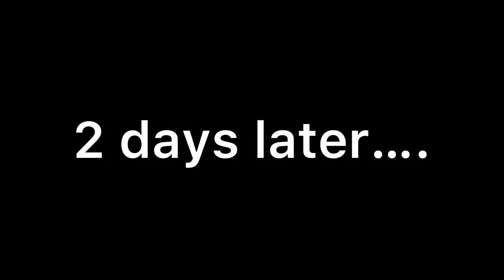JAMBOZZ GETS A NEW TATTOO !!!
so this was the worst 8 hours of my fking life. I think I’m done with tattoos for the rest of my life. Love you ❤️